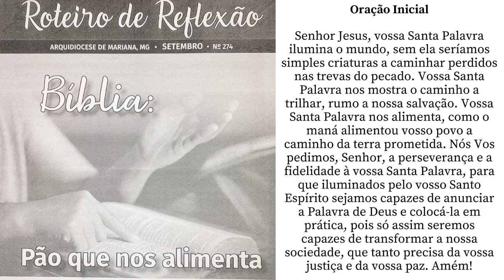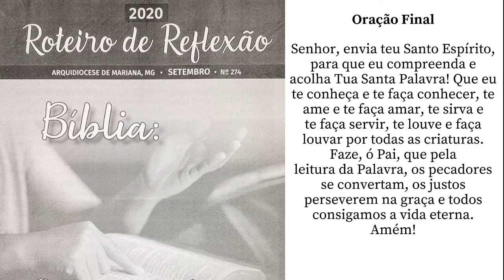Grupo de Reflexão - 2º Encontro de Setembro